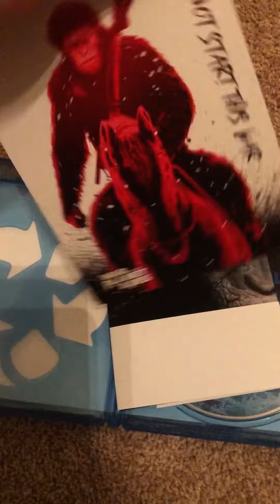Chronicle Blu-ray Overview